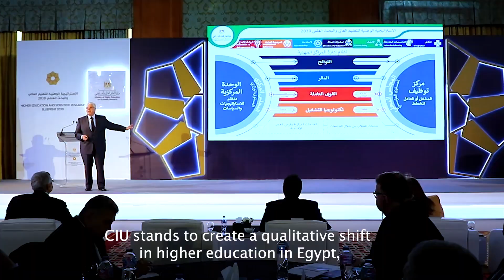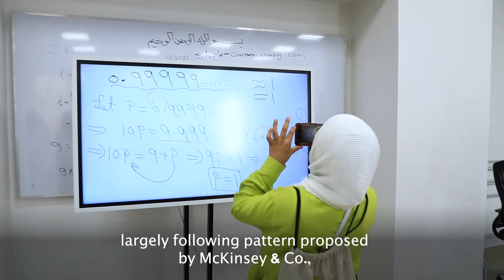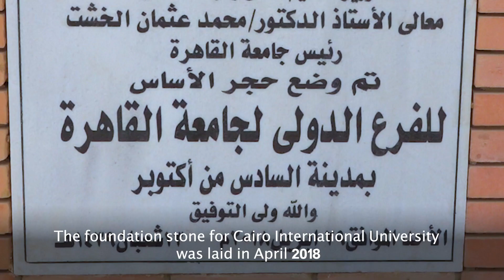Cairo International University